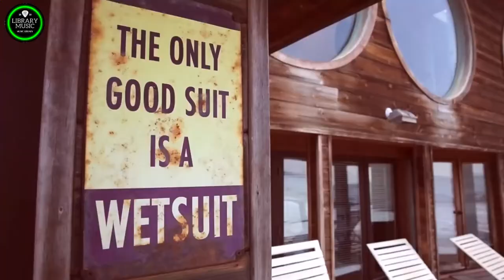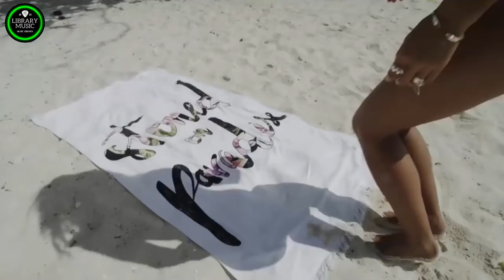Modern Talking, Boney M, C C Catch 90's - Disco Dance Music Hits - Best of 90's Disco Nonstop#1